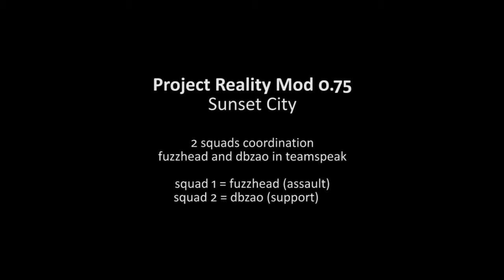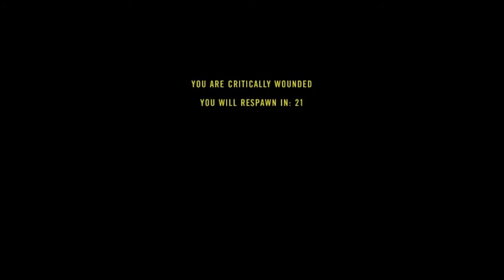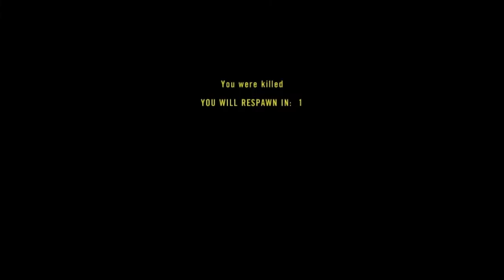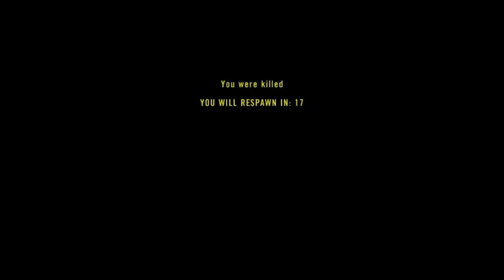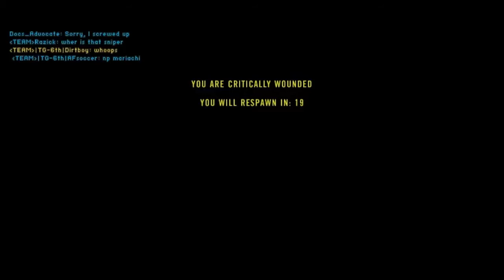Sunset City Gameplay (1 of 2) - Project Reality v0.75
fuzzhead and I in teamspeak squad leading our 2 squads.